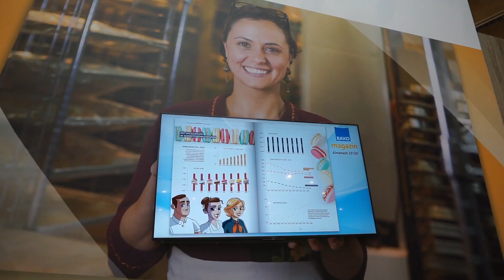BÄKO-magazin auf der Südback // BÄKO-magazin bewegt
Das BÄKO-magazin ist auf der Südback 2019 mit einem Gewinnspiel, dem neuen Bäckeralmanach 2019/2020 und Schnellzeichner Iouri Didenko vertreten.